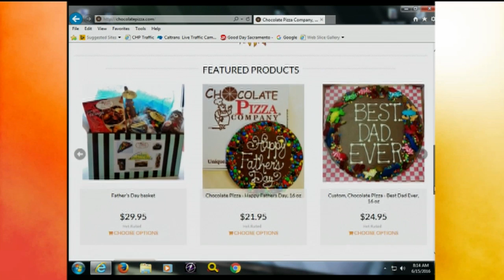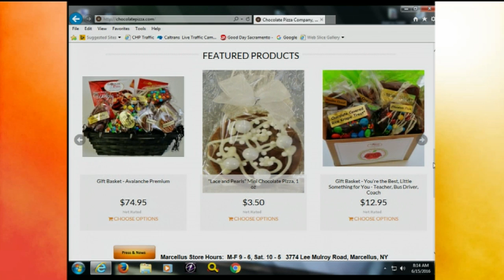Check This Out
Tina is checking out why the Chocolate Pizza Company has been in business for over a quarter century.